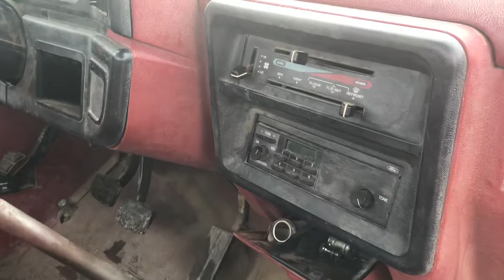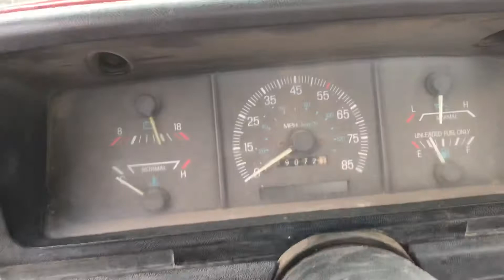1990 Ford F-150